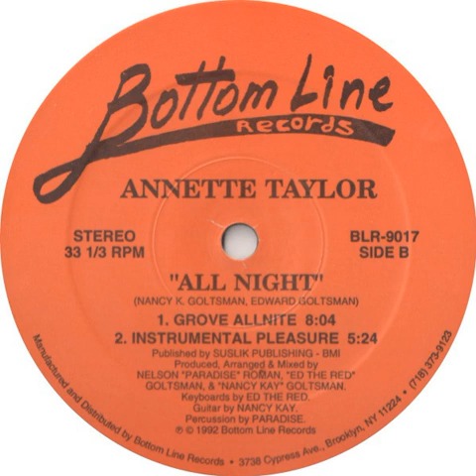Annette Taylor ‎– All Night (Instrumental Pleasure)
Year : 1992
Etichetta:
Bottom Line Records ‎– BLR-9017
Formato:
Vinyl, 12", 33 ⅓ RPM
Paese:
US
Uscita:
1992
Genere:
Electronic
Stile:
Garage House
Guitar – Nancy Kay
Keyboards – Ed The Red
Percussion – Paradise
Producer, Arranged By, Mixed By – "Ed The Red" Goltsman, "Nancy Kay" Goltsman, Nelson "Paradise" Roman
Written-By – Edward Goltsman, Nancy K. Goltsman